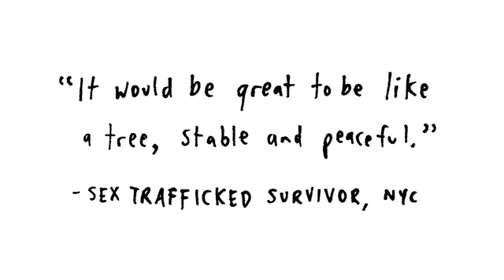Restore NYC - Girl With A Dream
Restore helps girls with broken dreams from sex-trafficking find new life.

ABOUT RESTORE

Restore NYC is a nonprofit dedicated to restoring freedom, safety and hope for foreign-born survivors of sex trafficking by providing long-term, holistic aftercare services. We work with local and federal officials and other organizations to facilitate the prosecution of traffickers and empower survivors.

CREDITS

Evangel Fung